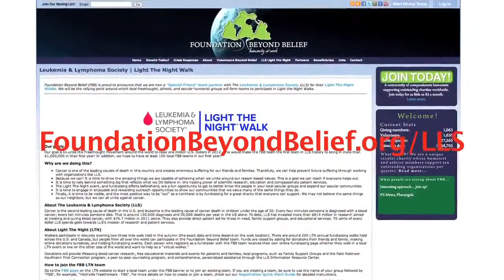Appeal to Freethinkers to Fight Cancer [Mirror]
In addition to the advice in this video, you can also help fight cancer and other diseases by running a program called Folding@home on your PC. Folding@home is a distributed computing project run by Stanford university that uses the idle processing power of millions of PC's for disease research.

To join the atheist/agnostic/freethinker folding team, enter #182116 in the "team" box during setup.

Todd Stiefel is one of the great humanitarian philanthropists of the Humanist/Atheist/Freethought Community. His family has announced that it will match up to half a million dollars of donations to The Leukemia & Lymphoma Society (LLS) for their Light The Night Walks fundraising effort. Please join us all in this cause and show the world what Humanism really stands for.

Foundation Beyond Belief (FBB) is proud to announce that we are now a "Special Friend" team partner with The Leukemia & Lymphoma Society (LLS) for their Light The Night Walks

Music in the public domain, curtesy of MusOpen.org
Photo of Christopher Hitchens by Andrew Rusk from Toronto, Canada